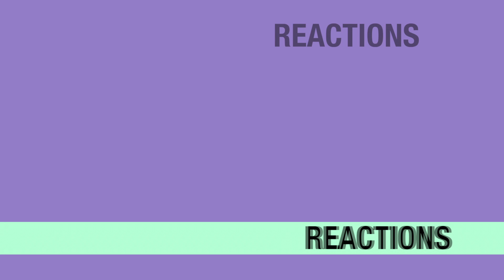The Sex Lives of College Girls 2x03 REACTION & REVIEW "Short King" S02E03 I JuliDG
Leighton go off!!!

Chapters:

0:00 Intro
0:15 Welcome
1:58 REACTION
10:11 REVIEW